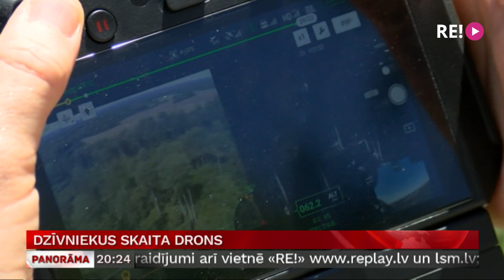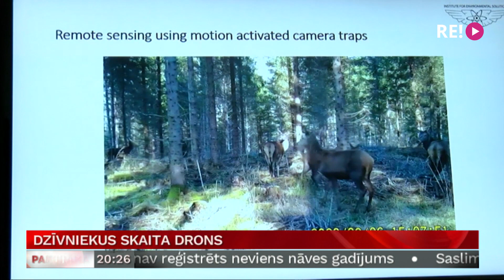Dzīvniekus skaita drons